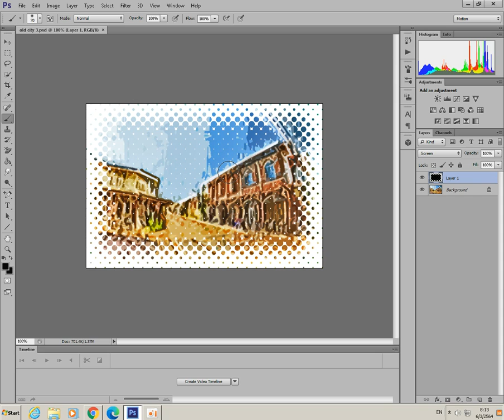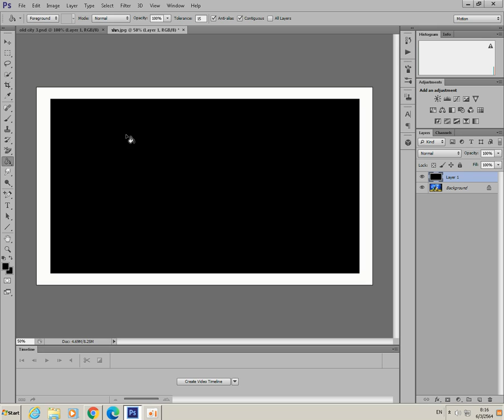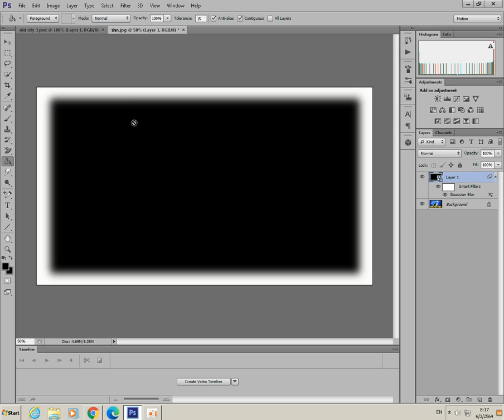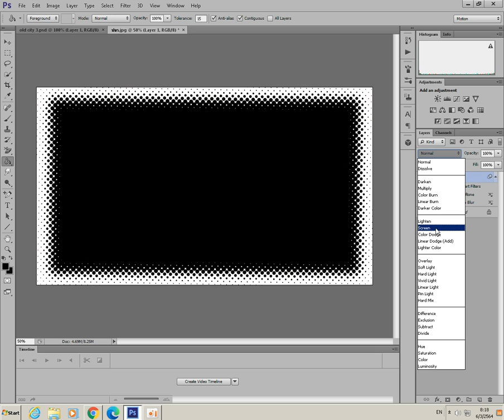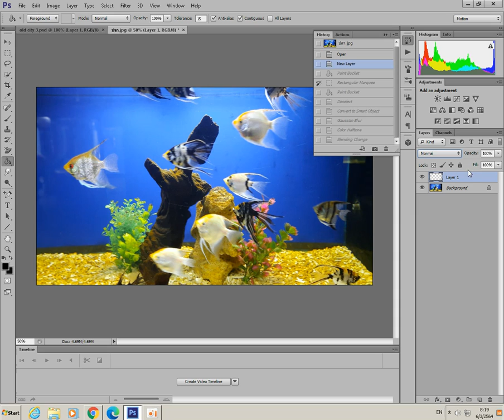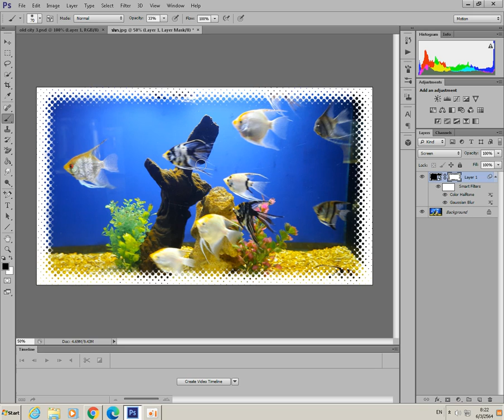วิธีทำขอบภาพถ่ายด้วย photoshop cs6 ep2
การทำขอบให้ภาพอย่างง่าย ๆ ด้วย photoshop cs6 ในตัวอื่นของรุ่นก็สามารถทได้ครับเพราะคำสั่งจะมีมาให้เหมือนกัน ครับก็เป็นการเพิ่มขอบให้ภาพถ่ายทำได้เลยไม่มีรายละเอียดมากครับ